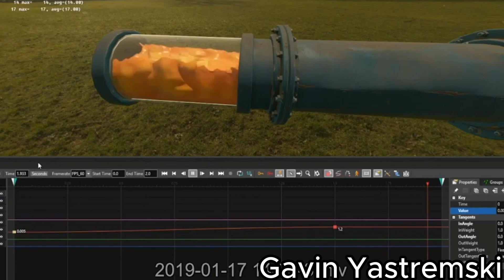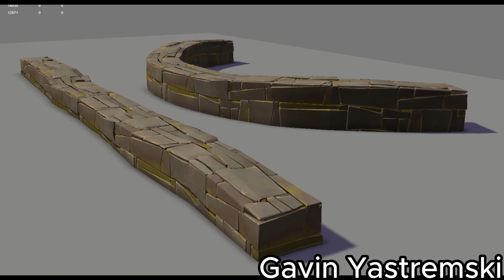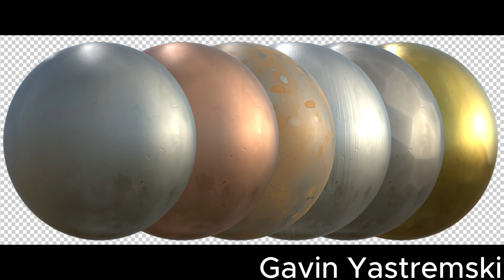Behind the scenes Dev art/work Episode 1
This is a bunch of work that barley the pvz community knows about. I want to show players behind the background and explore stuff that I didn't know back then. This will be a series and I hope you enjoy it!

List of Developer page!